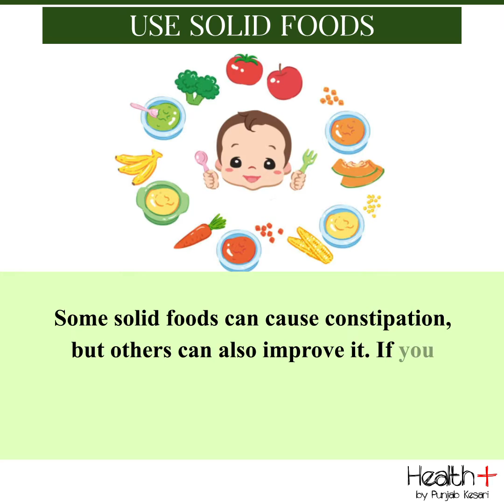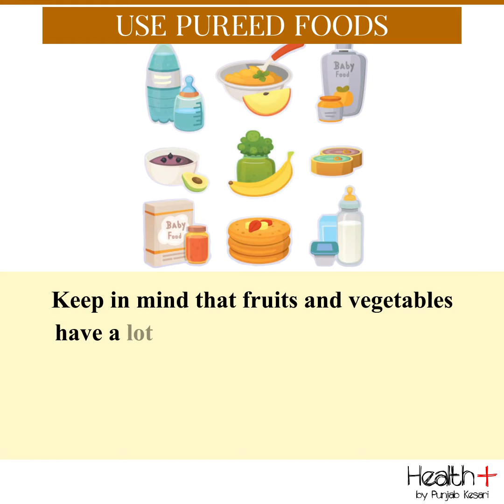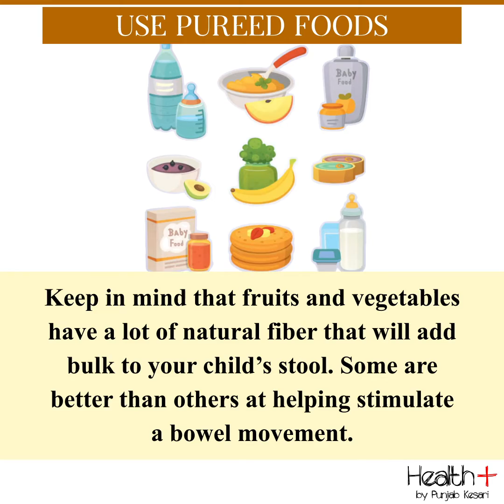Remedies for your Baby’s Constipation